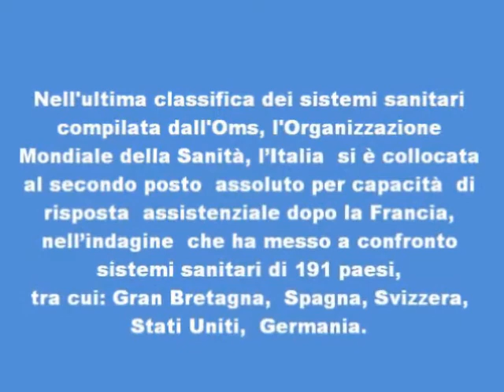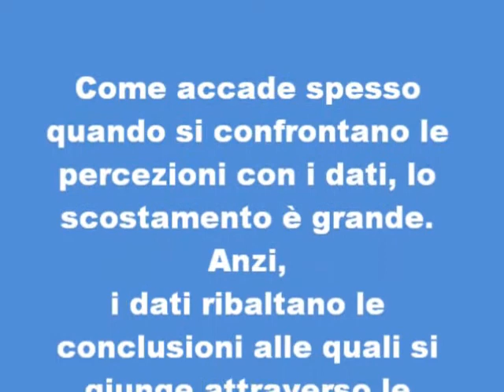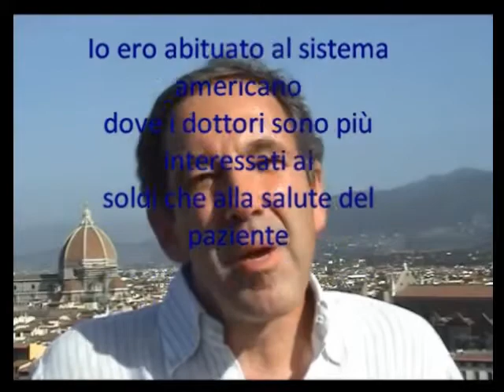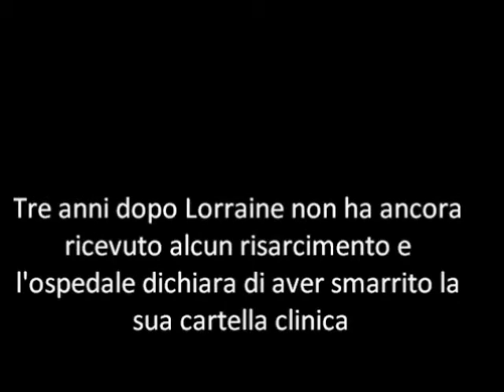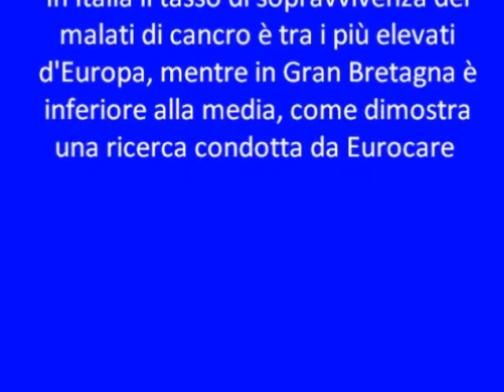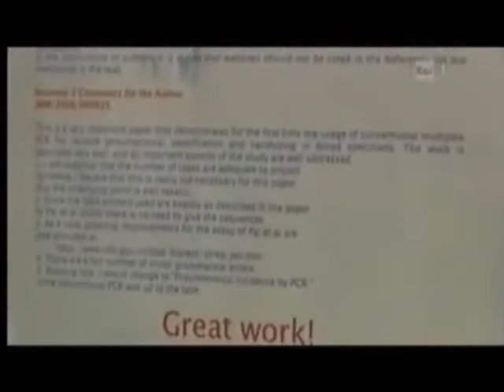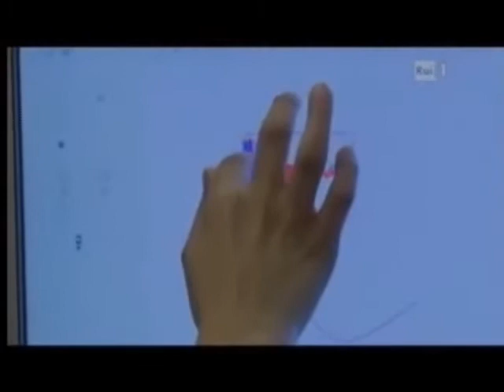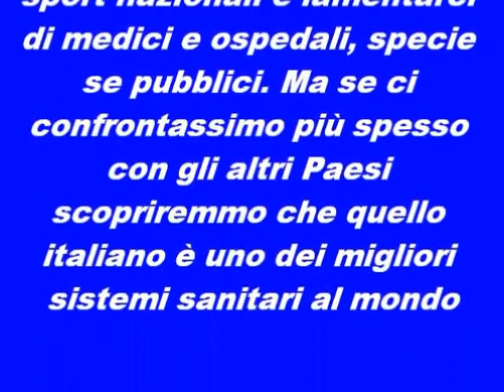Sanità: questa è l'Italia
Servizio Sanitario Nazionale: solo disservizi e inefficienza?